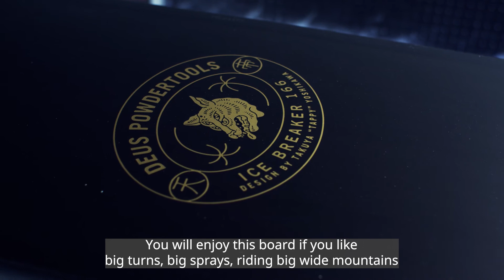DEUS POWDER TOOLS ICE BREAKER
POWDER TOOLS NEW MODEL
ICEBREAKER
DESIGNED BY TAKUYA "TAPPY" YOSHIKAWA

Mule、HAFLINGERに新しいエッセンスをプラスした兄弟モデルです。エッジのグリップとノーズからテールにかけてのトーションは安定としなやかなタッチを生み、大きなバーンでの浮遊感は、より山遊びの楽しさを広げてくれます。

The Ice Breaker is the younger big brother of the “HALFLINGER” AND “MULE”, as all are based off a wide floaty hammerhead nose concept.
The torsional flex of this outline can be felt from the nose down to the tapered diamond tail allowing for responsive turning and easy drop and drive in soft snow surfaces.  Big turns, big sprays, riding on big wide mountain will be your enjoyment.

LENGTH : 1660mm
EF EDGE : 1170mm
R.LENGTH : 790mm
NOSE.W : 328mm
SIDECUT.R : R7900 / R11100
BASE MATERIAL : P-tex4000 graphite
WAIST.W : 274mm
TAIL.W : 293mm
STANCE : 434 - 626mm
BOTTOM : D IRECTIONAL POW CAMBER 4mm